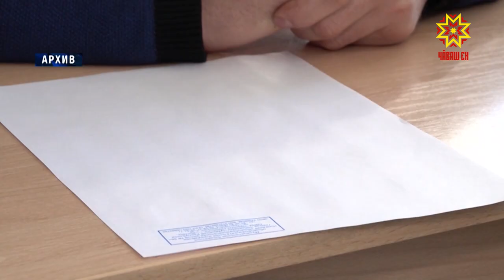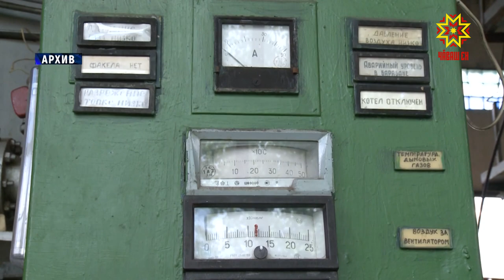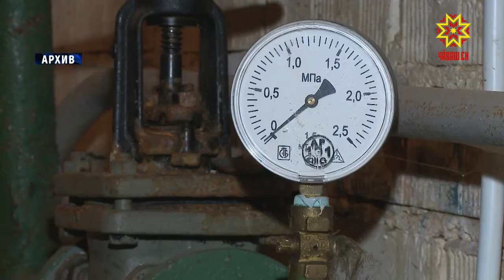Республика 15.06.2020 на чувашском языке. Вечерний выпуск